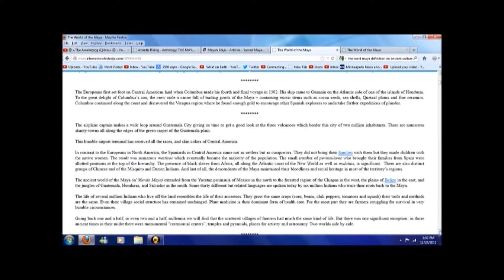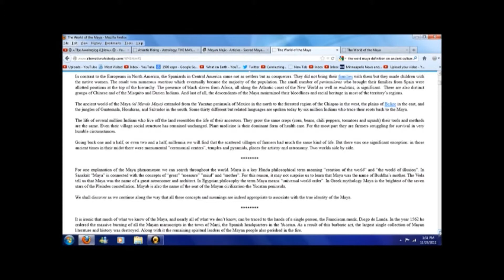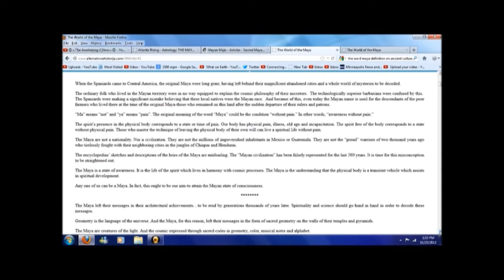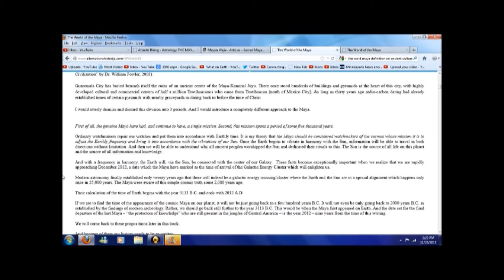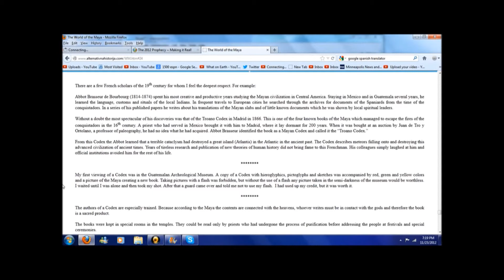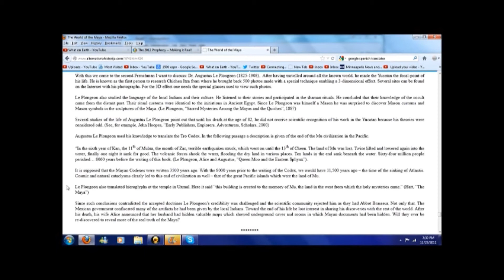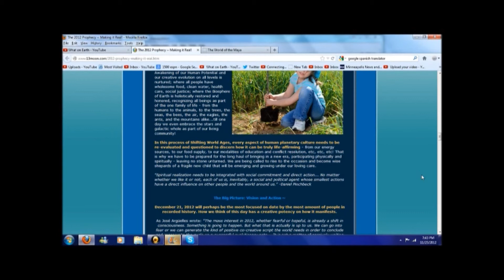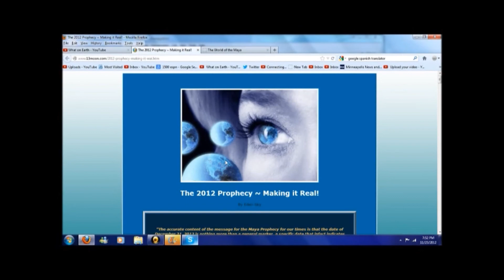The Mayans And Their 2012 Message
A description of who the Mayans are and my thoughts on their 2012 end of the age message.